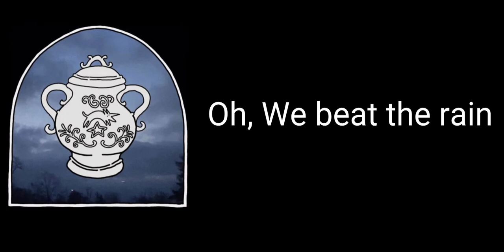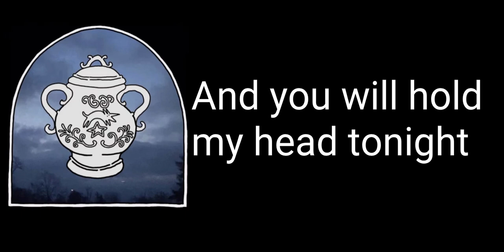The Chamber Pot Was Full - Andrew Bilinsky eng lyrics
Please make sure to listen to Andrew’s music on streaming services and follow their socials!